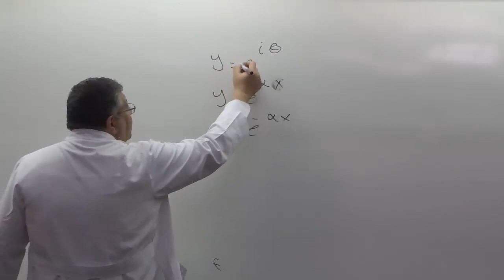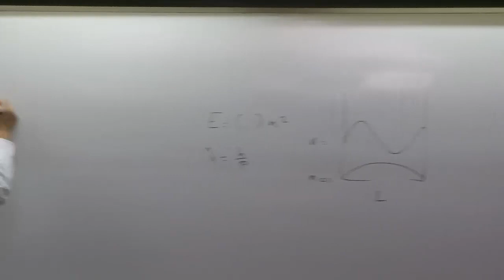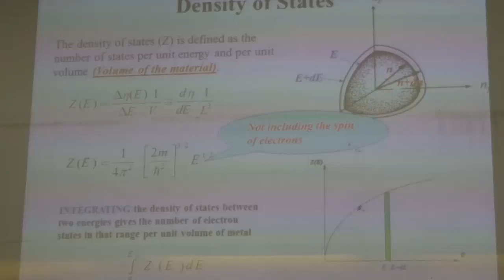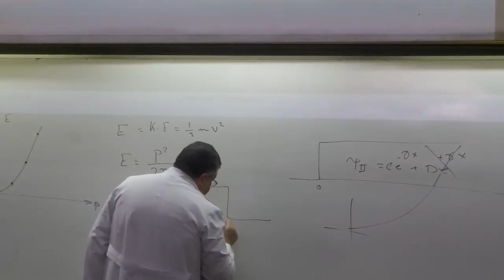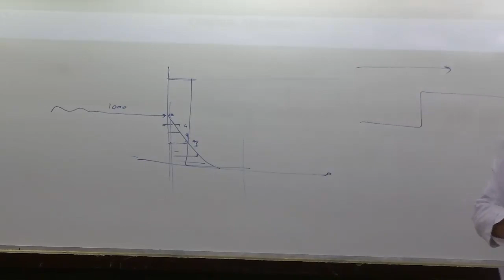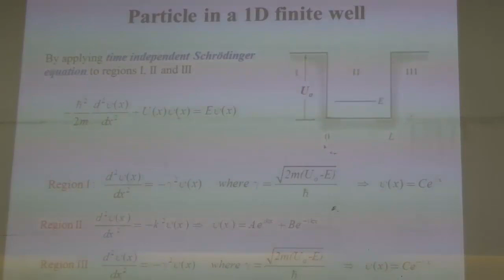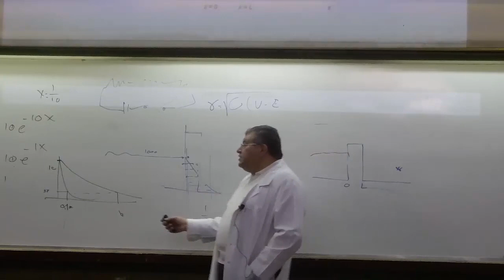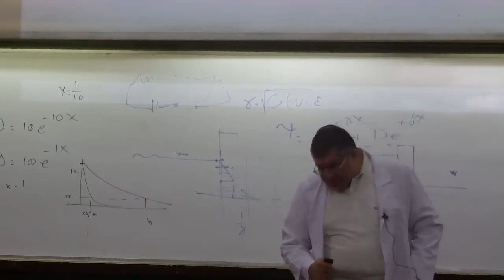Dr. Wael Fikry (Modern Physics) - lec.15 (last lecture)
Taken on : Thursday, 22/12/2015
By : Ahmed Hekal